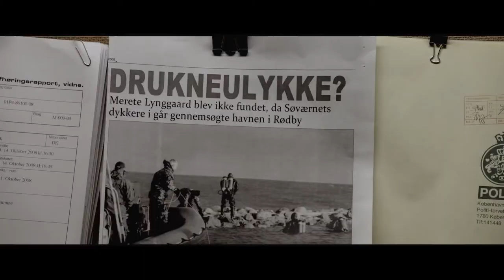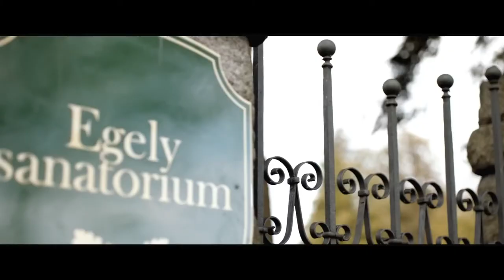Kvinden i Buret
Efter en blodig skudduel, der efterlader hans to partnere henholdsvis død og lammet, bliver vicekriminalkommissær Carl Mørck tvunget til at lede den nyoprettede Afdeling Q, en afdeling for uopklarede sager. I afdelingen er kun Mørck og hans nye assistent, Assad. Selvom de får udtrykkelige ordrer på kun at sortere og gennemlæse sagerne, går der kun en enkelt dag før Carls stædige natur kaster dem hovedkulds ud i mysteriet om Merete Lynggaard; en vellidt og ambitiøs politiker der for fem år siden er forsvundet fra en færge, og hvor det eneste vidne er hendes hjerneskadede bror, som bliver fundet skrigende på bildækket. Sagen henlægges som et formodet selvmord. Denne forklaring overbeviser dog ikke Carl og Assad, og de begiver sig ud på en rejse, der fører dem dybt ned i samfundets mørkeste afkroge og på sporet af et kalkulerende og forskruet sind. Kvinden i buret er den første af i alt fire film baseret på Jussi Adler-Olsens populære romaner om Carl Mørck og afdeling Q.